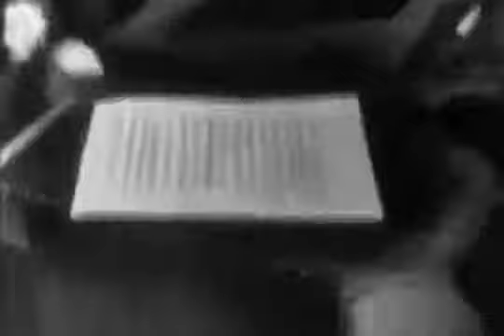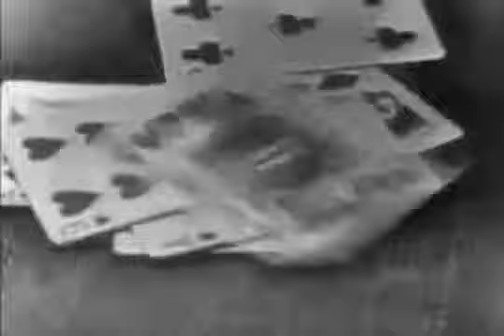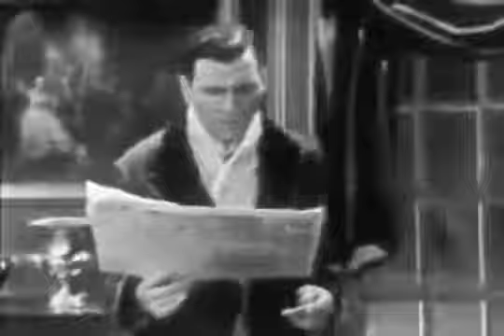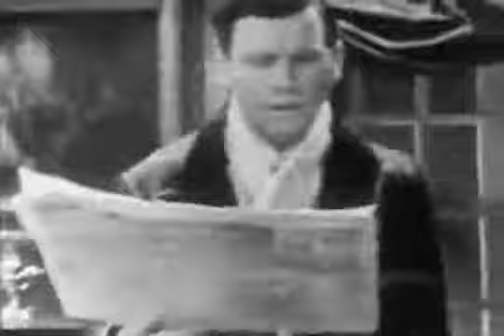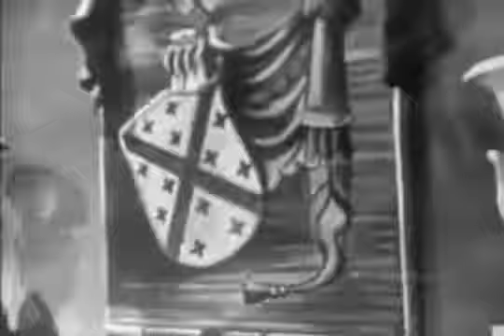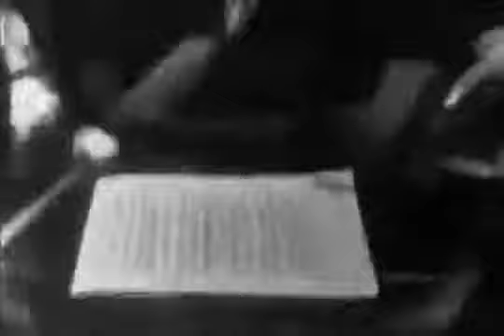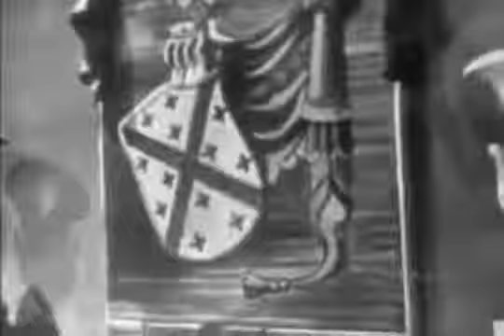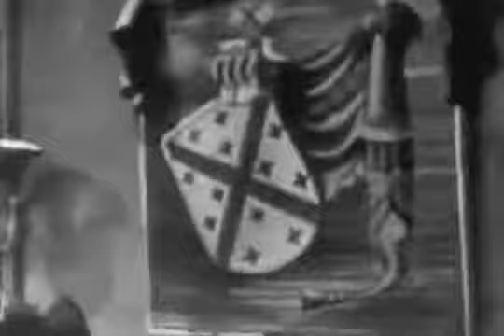Suspense "The Suicide Club" (classic TV thriller series)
Suspense "The Suicide Club" Original broadcast date: February 14, 1950. Prince Florizel and his cohort, Gerard, masquerade under false identities and hit the city in search of adventure. One.

5.10 [--] Suspense: THE MOVING TARGET 11Nov1952 Teleplay by Robert Anderson Joseph Anthony, Irja Jensen, Jamie Smith, Synopsis: An Olympic athlete from behind the Iron Curtain sees the.

Broadcast live and filmed in Kinescope, this spine-tingling anthology series ran for over 15 years featuring stories of mystery and the macabre! MURDERERS MEETING: The thief who just robbed.

Satan's School for Girls is a horror film directed by David Lowell Rich, and produced by Aaron Spelling. The film has been named as one of the most memorable television movies